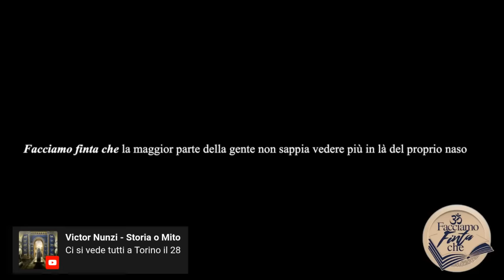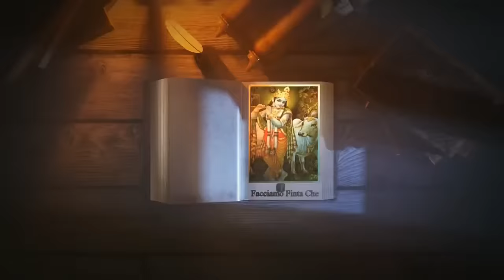UMANI CREATI COME SCHIAVI? con SYUSY BLADY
Syusy Blady, pseudonimo di Maurizia Giusti (Bologna, 7 febbraio di un anno che non ci tiene a precisare) è un’artista eclettica, come si definisce lei stessa: giornalista, attrice, conduttrice televisiva e tutto quello che le salta in mente. Laureata in pedagogia all’Università di Bologna, inizia l’attività teatrale per ragazzi molto giovane ed esordisce negli anni 80 come autrice e protagonista di Gran Pavese Varietà a Bologna, prima come spettacolo dal vivo e poi in RAI. A seguire I Mixserabili, Drive In, La tv delle ragazze, Lupo Solitario, Se Rinasco. In questi anni propone il personaggio della Tap model, ironizzando sul suo aspetto fisico contro lo strapotere delle Top model, e organizza due concorsi di bellezza a tema ai quali prendono parte molte donne che condividono con lei l’ideologia Tap. Nei primi anni 90, dalla sua idea di portare con sé una telecamera non professionale durante un viaggio in India fatto con Patrizio Roversi, nasce la trasmissione cult Turisti per caso, che per più di 10 anni racconterà i loro viaggi nel mondo in prima serata su Rai 2 e Rai 3. Seguono Velisti per Caso, il racconto di un epico giro del mondo sulla barca a vela a Adriatica; La nostra Africa; Evoluti per Caso la circumnavigazione del Sud America sulle tracce di Darwin; Misteri per Caso e due serie de I Popoli del mare dedicate alla storia del Mediterraneo e delle popolazioni italiche precedenti a Etruschi e Romani. Ultimamente il suo interesse è rivolto alla promozione del turismo lento e sostenibile in Italia con le trasmissioni Italia Slow Tour – Italiani non per caso e In viaggio con mia figlia su Rete 4, e In viaggio con la zia su Rai 1. Ha prodotto diversi documentari e scritto diversi libri sui temi dell’archeologia e dei misteri della storia, fra gli altri: Tutta un’altra storia, La Dea che creò l’uomo, Ingegneri del Cosmo. Nel frattempo ha vinto il Nastro Argento col cortometraggio surreale Ciccio Colonna, ha partecipato all’ultimo film di Fellini "La voce della luna" e ha scritto alcuni romanzi (Tango Inesorabile, Il paese dei cento violini). Ha interpretato Matilde di Canossa nel docufilm La Signora Matilde, ha portato in Italia una yurta mongola utilizzata come set per eventi e spettacoli dal vivo sui temi del nomadismo e dell’ecosostenibilità, ha prodotto documentari e web serie di approfondimento storico e antropologico sul Guatemala, la Siria, la Mongolia, la Polinesia Francese, Cuba, etc. In tutto questo ha fatto anche l'ortolana e l'animatrice di uno spazio culturale e colturale sui colli bolognesi, l'Orto dei Giusti, dove ha ospitato iniziative dedicate all'interculturalità. Sul web da più di 20 anni è co-autrice del pluripremiato sito internet turistipercaso.it, una community dedicata a viaggi e viaggiatori, di velistipercaso.it dedicato al turismo nautico, vela e ecologia e di italiaslowtour.it, dedicato al turismo slow in Italia (in italiano e in inglese). Aggiorna il blog personale nomadizziamoci.it ed è in edicola con il magazine di condivisione e resistenza turistica Turisti per Caso Slow Tour.

Quinto libro di "Facciamo Finta Che Edizioni" dal titolo "NIBIRU E GLI ANUNNAKI: STORIA DEI PADRONI DELL'UMANITÀ'":